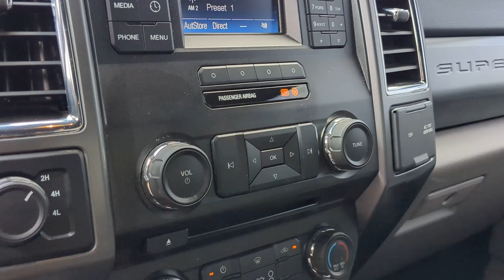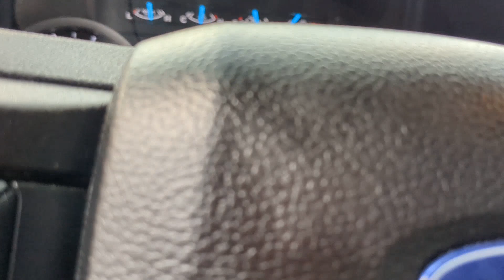2017 Ford Super_Duty_F-250_SRW Bourbonnais, Frankfort, Matteson, Manteno, Manhattan, IL 33991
White Used 2017 Ford Super_Duty_F-250_SRW XLT available in Bourbonnais, Illinois at Terry's Ford. Servicing the Frankfort, Matteson, Manteno, Manhattan, IL area.

Terry's Ford
363 N Harlem Ave

KBB.com 10 Most Awarded Brands. Only 52762 Miles! This Ford Super Duty F-250 SRW delivers a 6.2L 2-VALVE SOHC EFI NA V8 FLEX-FUEL (STD) engine powering this Automatic transmission. ENGINE: 6.2L 2-VALVE SOHC EFI NA V8 FLEX-FUEL (STD) Urethane Gear Shifter Material Trip Computer.* This Ford Super Duty F-250 SRW Features the Following Options *Transmission: TorqShift-G 6-Spd Auto w/SelectShift Transmission w/Oil Cooler Trailer Wiring Harness Tire Specific Low Tire Pressure Warning Tailgate Rear Cargo Access Steel Spare Wheel Solid Axle Rear Suspension w/Leaf Springs Side Impact Beams Securilock Anti-Theft Ignition (pats) Immobilizer Safety Canopy System Curtain 1st And 2nd Row Airbags.* The Votes are Counted *KBB.com 10 Most Awarded Brands KBB.com Brand Image Awards.* Visit Us Today *Test drive this must-see must-drive must-own beauty today at Terrys Ford 363 S Harlem Ave Peotone IL 60468.
ENGINE: 6.2L 2-VALVE SOHC EFI NA V8 FLEX-FUEL  (STD),Four Wheel Drive,Tow Hitch,Power Steering,ABS,4-Wheel Disc Brakes,Brake Assist,Aluminum Wheels,Tires - Front All-Season,Tires - Rear All-Season,Conventional Spare Tire,Tow Hooks,Heated Mirrors,Power Mirror(s),Integrated Turn Signal Mirrors,Intermittent Wipers,Variable Speed Intermittent Wipers,Privacy Glass,Power Door Locks,Daytime Running Lights,Automatic Headlights,AM/FM Stereo,CD Player,Satellite Radio,MP3 Player,Auxiliary Audio Input,Requires Subscription,Satellite Radio,MP3 Player,Requires Subscription,MP3 Player,Steering Wheel Audio Controls,Bluetooth Connection,Telematics,Auxiliary Audio Input,Smart Device Integration,Requires Subscription,AM/FM Stereo,Satellite Radio,Requires Subscription,Bluetooth Connection,Split Bench Seat,Driver Adjustable Lumbar,Driver Adjustable Lumbar,Pass-Through Rear Seat,Rear Bench Seat,Adjustable Steering Wheel,Trip Computer,Power Windows,Keyless Entry,Power Door Locks,Cruise Control,A/C,Cloth Seats,Split Bench Seat,Driver Adjustable Lumbar,Driver Vanity Mirror,Passenger Vanity Mirror,Floor Mats,Smart Device Integration,Power Windows,Power Door Locks,Trip Computer,Immobilizer,Security System,Traction Control,Stability Control,Traction Control,Front Side Air Bag,Telematics,Requires Subscription,Tire Pressure Monitor,Driver Restriction Features,Front Head Air Bag,Rear Head Air Bag,Driver Air Bag,Passenger Air Bag,Child Safety Locks,Back-Up Camera